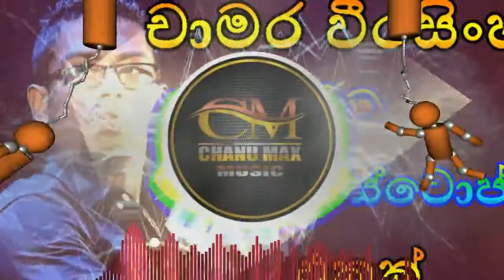Chamara Weerasinghe Nonstop - Oxygen 2021 New Nonstop - CHANU MAX MUSIC